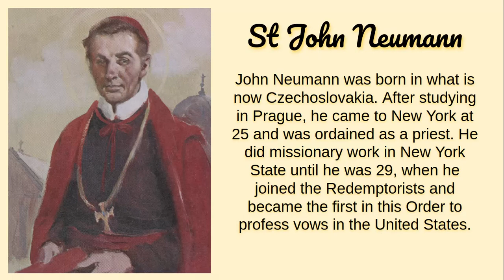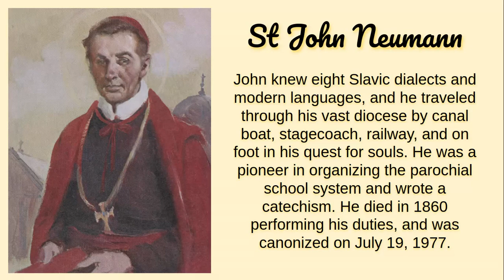St John Neumann Biography and Prayer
Taken directly from The Picture Book of Saints